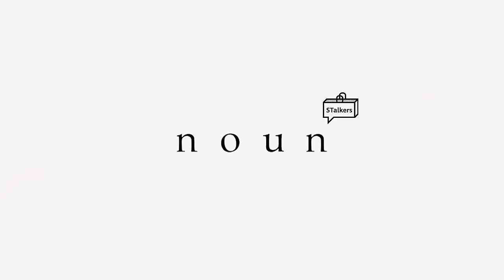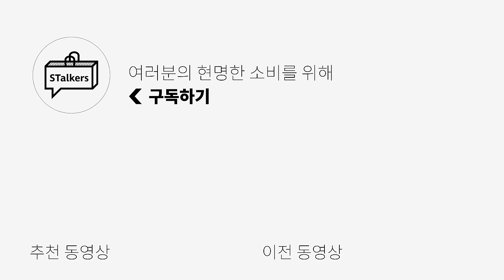[대량리뷰] 🔥올 겨울 쉽게 보내는 필수템 추천! 디테일이 맛있어🔥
🌟PRODUCT INFO🌟
1.[마리떼] CLASSIC LOGO POCKET FLEECE JACKET

5.[에스피오나지] SHERPA HALF ZIP PULLOVER ANORAK

0:00 오프닝
0:22 캐주얼 단정한 남친룩? 바로 이거지~
1:24 민디터 & 상집자 사이즈 비교 1
1:32 따듯한데 갬성까지 포기할순 없지!
2:42 민디터 & 상집자 사이즈 비교 2
2:49 추워도 힙한건 못 참는다면?
3:52 민디터 & 상집자 사이즈 비교 3
3:59 겨울에 꼭 필요한 코지한 갬성의 플리스!
5:02 민디터 & 상집자 사이즈 비교 4
5:09 키미는 가장 좋아하는 디테일?
6:10 민디터 & 상집자 사이즈 비교 5
6:18 엔딩